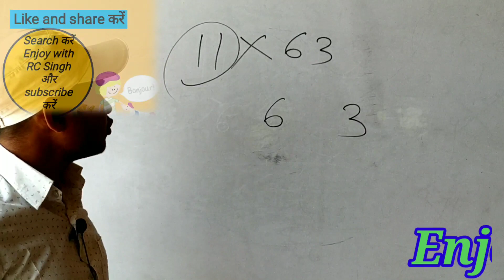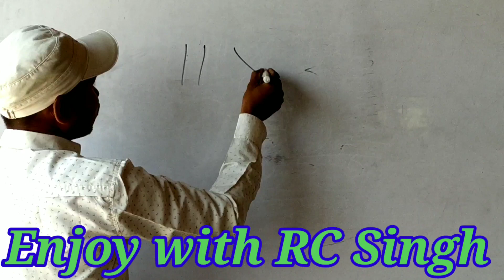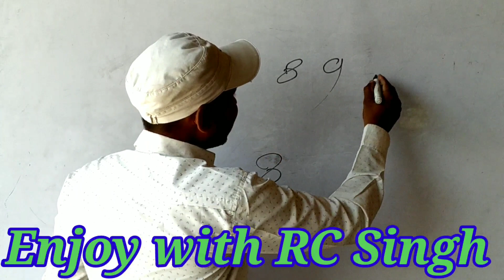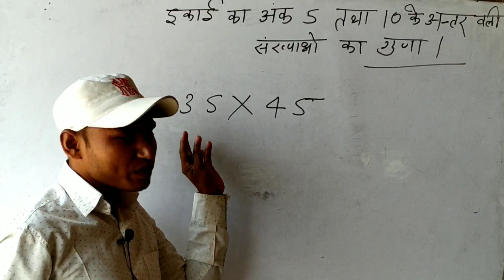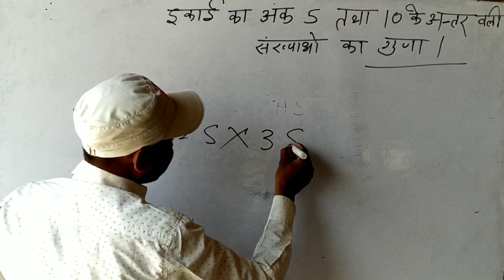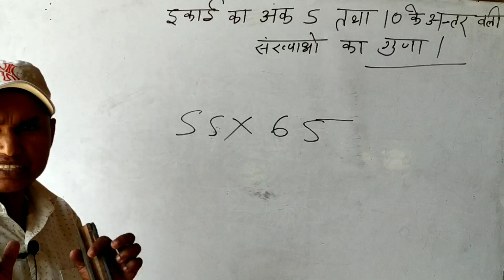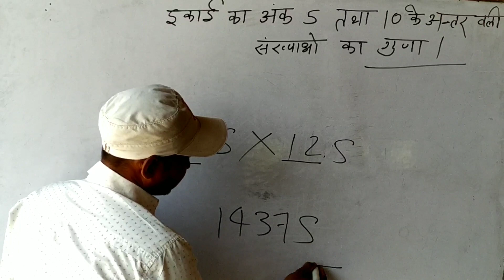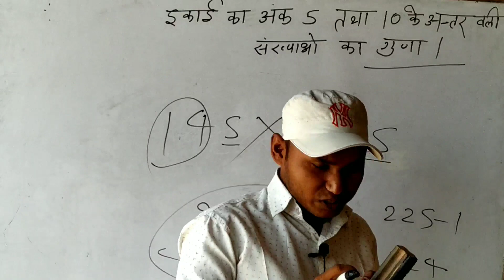किसी भी संख्या को 11 से गुणा करने की आसान Trick/Guna karne ki shortcut Maths trick/Fast calculation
Thoda sata ke

Do anko ka guna karne ki Saral Vidhi, 2 digit multiply

by Ram Milan sir

Dosto agr video achha laga to like kare aur hamare

hi video hum rahenge.

Fast math calculation tricks,maths fast trick in

hindi,easy maths tricks,How to fast calculate number,

How to fast any number by 11,guna karne ka jabardast tarika

Guna karne ka aasan tarika,guna karne ka shortcut tarika.

Guna karne ka short trick, multiplication tricks.

Multiplication short tricks, multiplication karne ka aasan tarika.

Multiply kaise karte hai,multiply tricks.

Basic maths in hindi,multiply short tricks.

ek baar hta ke ek baar sta ke / enjoy with RC Singh

ek baar hata ke ek baar sata ke / enjoy with RC Singh

Learn tricky maths with Short tricks.

Shortcut guna ,guna karne ki shortcut maths tricks.

Fast calculation.

Tricky maths by Ram Milan sir.

Reasoning maths Arvind sir.

Reasoning maths by Rc sir.

Multiply by Enjoy with Rc singh.

Enjoy_with_RC_Singh

or

and

any enquiries